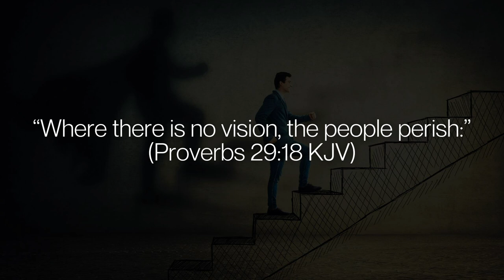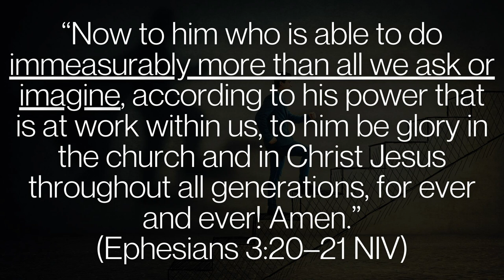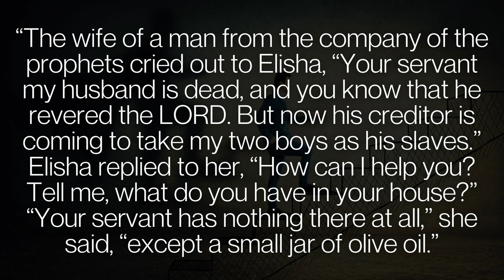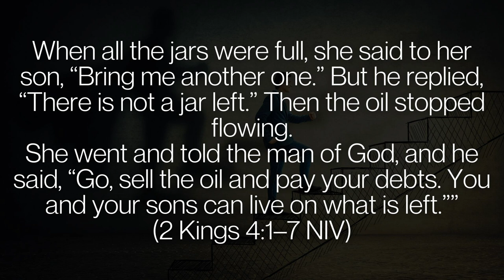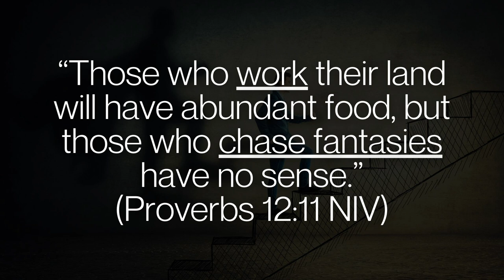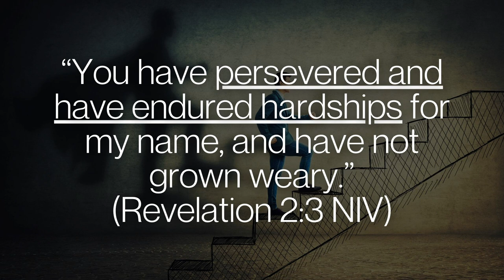Dare to Dream Big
Ps. Luke dares us to dream big!